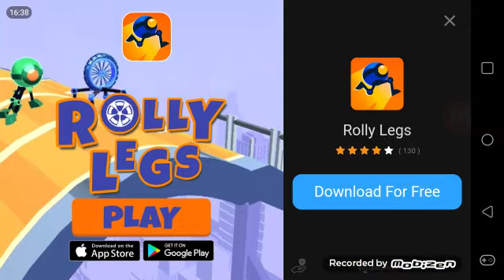Hungry Shark World Black Tip Shark Gameplay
A new beginning with some nice gameplay